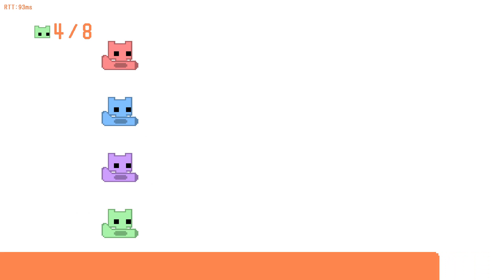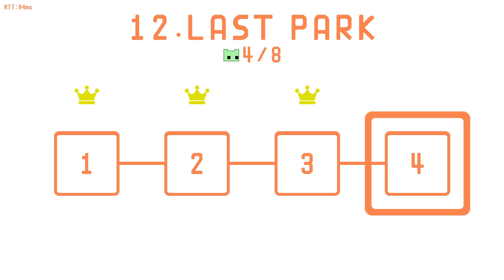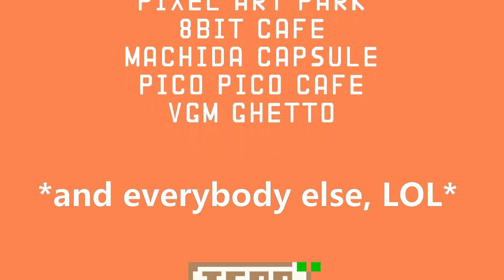THE LAST TROLL!! XD /PICO PARK w THE BOYS [pt9] FINAL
Join us as we struggle to Complete the LAST PARK world!! who's the biggest troll? stick around to find out!